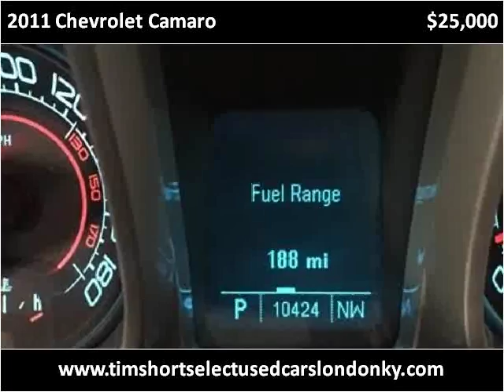2011 Chevrolet Camaro Used Cars London KY